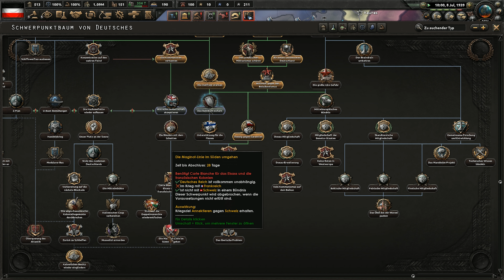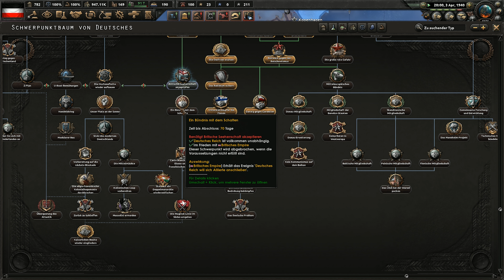Die Rückkehr des Kaisers und des Kaiserreichs - Veteran #3 ★ Hearts of Iron IV - La Resistance ★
Wir schauen uns diese Folge, nach dem harten Bürgerkrieg, die Spionage etwas tiefgründiger an.
Währenddessen brennt China und Russland mischt sich dann in Lettland ein, was wir natürlich direkt unterbinden wollen.
Problem daran, dass die Letten leider nicht wirklich für so einen Krieg gerüstet sind.

Trotzdem. Das neue deutsche Kaisserreich zieht in den Krieg.

Wenn dir das Video gefallen hat, vergiss doch bitte nicht zu bewerten =)
Wer bis hierher gelesen hat, dem wünsche ich noch einen schönen Tag ;)